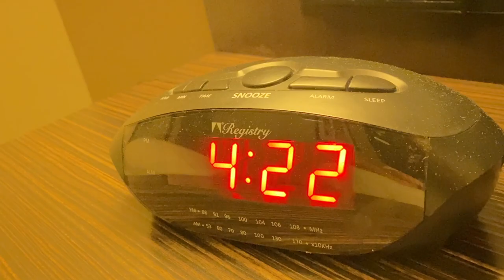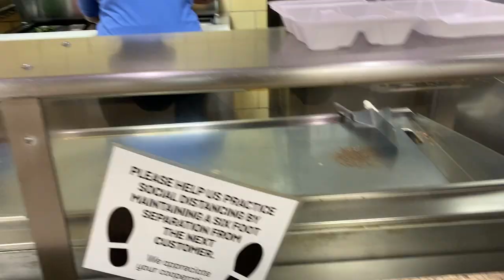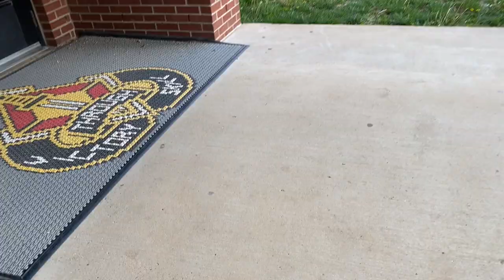Day in My Life at Fort Leonard Wood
Following up on the field training video since we are now back in garrison.  Only less than a month until I am back with my unit in California.  Also welcome to anyone that is new here.